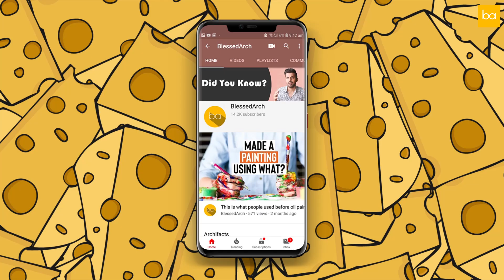Sustainable Architecture in India - Ar. Yatin Pandya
Yatin Pandya, is an author, academician, researcher as well as the practising architect, with his firm FOOTPRINTS E.A.R.T.H. (Environment Architecture Research Technology Housing). Graduate of CEPT university, Ahmedabad he has availed Master of Architecture degree from McGill University, Montreal. Yatin has been involved with city planning, urban design, mass housing, architecture, interior design, product design as well as conservation projects. Yatin has won over thirty eight National and International awards for architectural design, research as well as dissemination. The most recent ones have been the United nation’s habitat award special mention and United State’s Curry Stone Foundation Design Prize for sustainable practice. He has written over three hundred articles in National and International Journals. Several books authored by him on architecture, especially “Concepts of space in traditional Indian architecture”, and “Elements of space making” have been published internationally. He has also been involved in preparing over 30 video documentaries on Architecture. He has been visiting faculty at National Institute of design and CEPT University and guest lecturer/ critic to various universities in India and abroad. He has served as thesis guide to nearly 300 Graduate, Masters and PhD students. He has lectured in over fifteen countries in over hundred fora. Environmental sustainability, Socio-cultural appropriateness, Timeless aesthetics and Economic affordability are key principles of his work.

Username : Blessedarch

The gear I use :
Light Stands
India Link for all the gear
Recommendations for Architects & Students: